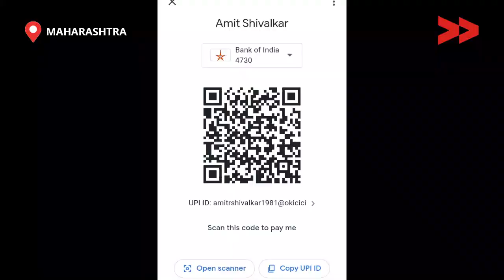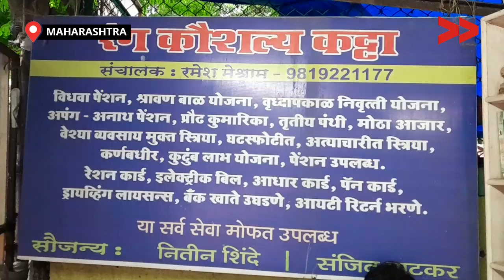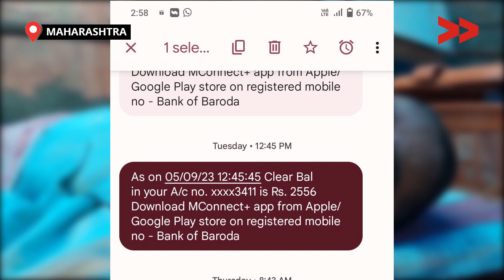IMPACT | वीडियो के सोशल मीडिया पर वायरल होने से आया बदलाव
मुंबई के रंग कौशल कट्टा के संस्थापक अपंग विधवा महिलाओ को पेंशन दिलाने के लिए मदद करते है| उन्होने सोशल मीडिया पर सामुदायिक संवाददाता अमोल लालज़रे द्वारा अमित शिवालकर के समस्या पर बना वीडियो देखा और अमिल से कांटेक्ट कर सभी ज़रूरी दस्तावेज़ लेकर उनके पेंशन के लिए आवेदन किया| जिसके बाद अमिल को अब सरकारी पेंशन मिलने लगी है|

Community Correspondent  Amol Lalzare reports from Mumbai, Maharashtra for Video Volunteers.